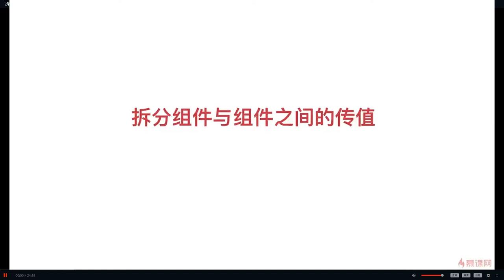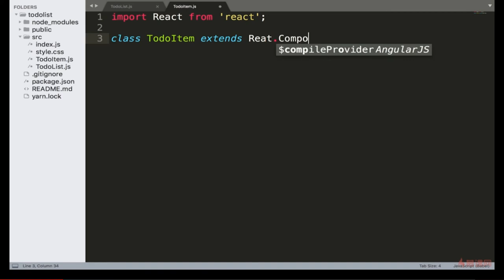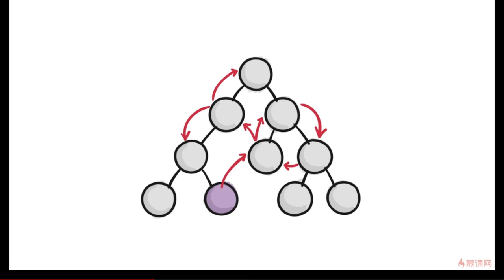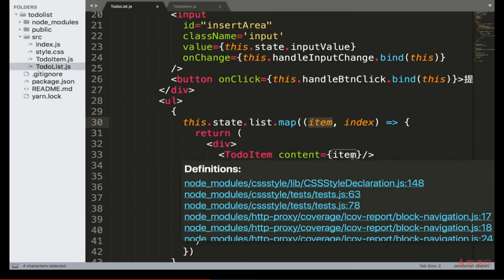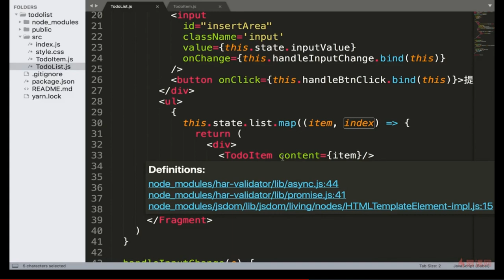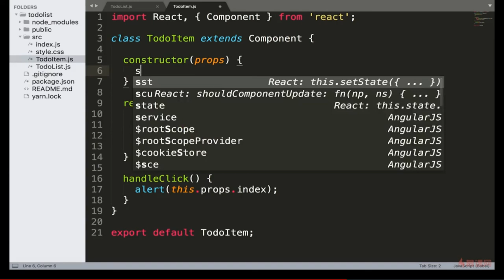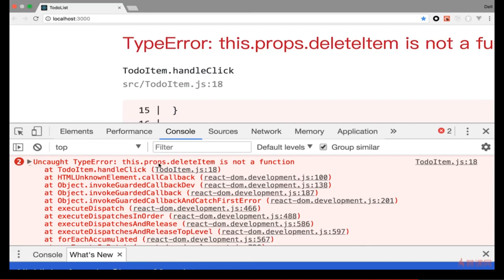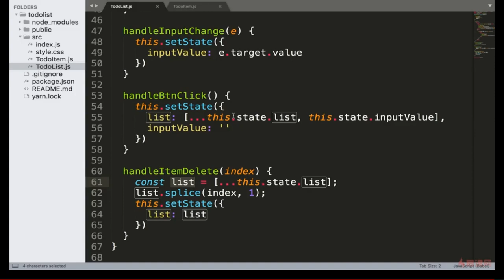React 16.x教程｜3.5 拆分组件与组件之间的传值—— React系列课程从零基础到项目开发实战